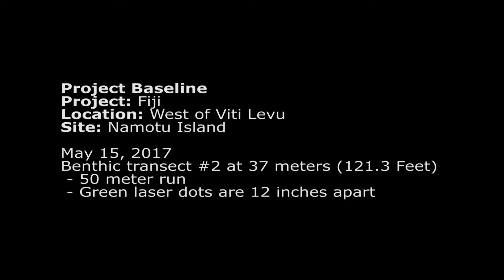May 15, 2017 - Namatu Island - Benthic Transect 2 @ 37 meters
- Benthic transect 2  at 37 meters
- 50 meter run
- green laser points 12 inches apart
- transect located west of Viti Levu  Island, Fiji